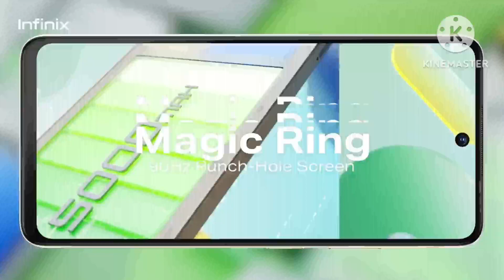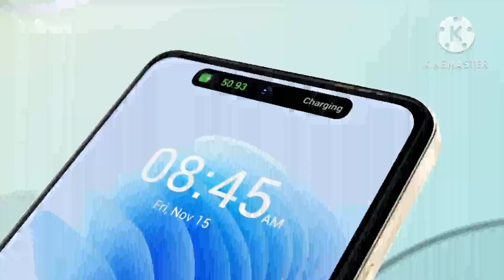Infinix new upcoming mobile| infinix HOT 40 launch date confirm